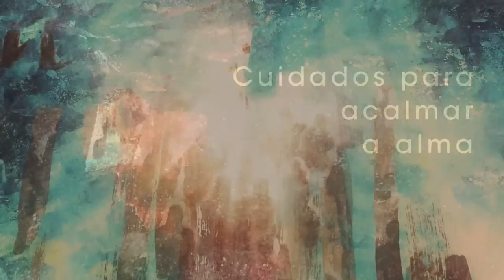homilia Diária - Sexta-Feira - São José de Anchieta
A pergunta de Jesus aos mestres da lei os convidada a abrir os olhos para reconhecerem que estão diante de alguém mais do que um simples "Filho de Davi, pois Jesus é o "Senhor "de Davi: é o filho de Deus.